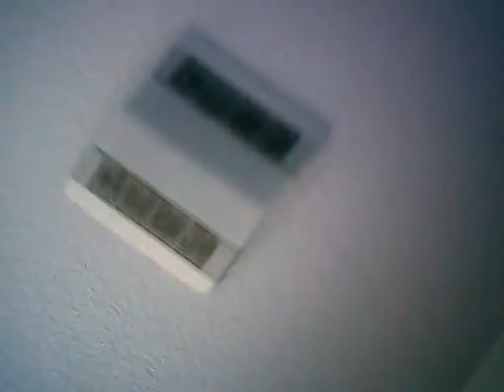::: Happy New Year 2013 ::: From: The Potter-Prince of Ladera Heights,CA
a day in the life of The blessed Beggar Prince, 2013 and beyond...